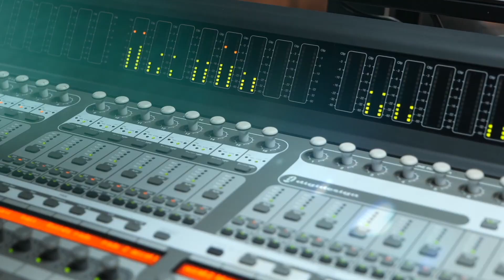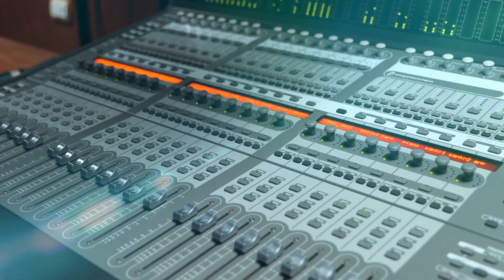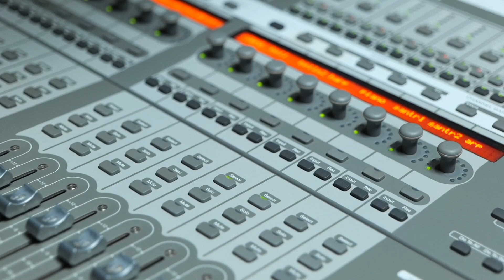MAHAL SNEHAM | JISHA NEBU | DSMC MEDIA